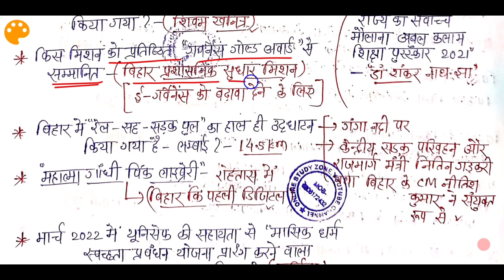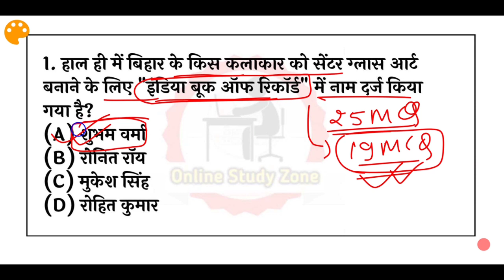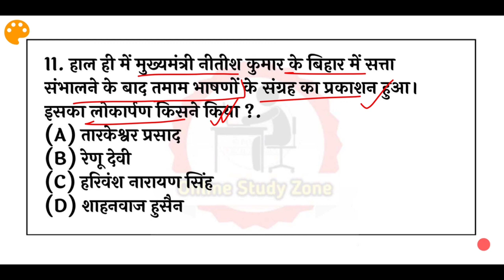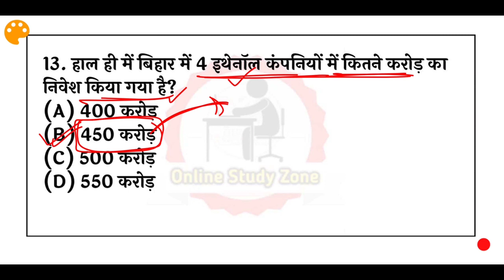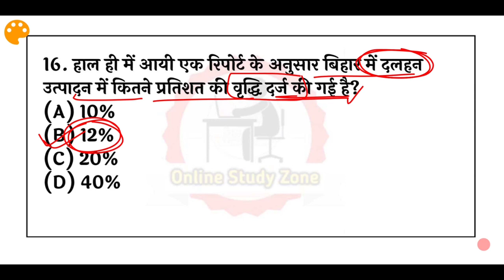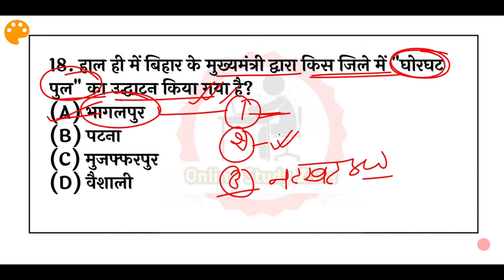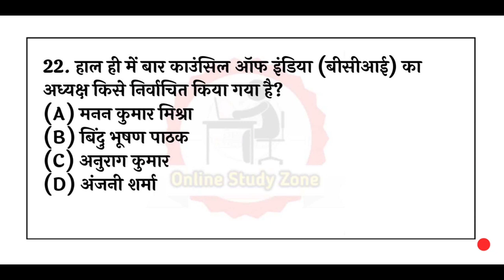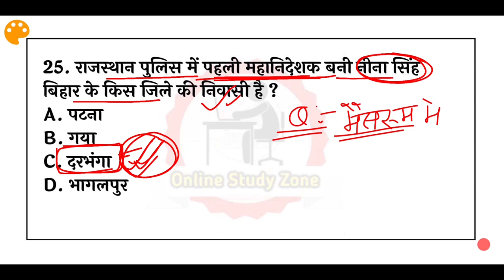Bihar Current Affairs - 21 | 67th BPSC Important Bihar Current Affairs In Hindi | Online Study Zone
is video me hum log dekhenge, Bihar Special Current Affairs 2021-22, Yaani last one year bihar current affairs 2021 ke saare question apko is daily video Series me dekhne ko milegi.. aap regular is video ko dekhiye aur Aane wale Bpsc exam, bssc cgl exam me achha score kijiye..

🔥 Top Videos For Bihar SI Mains --